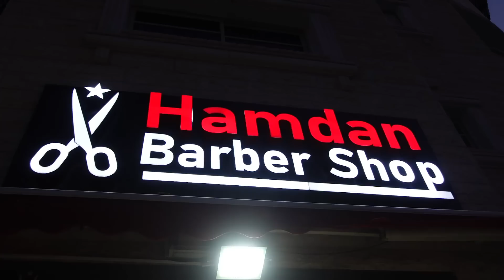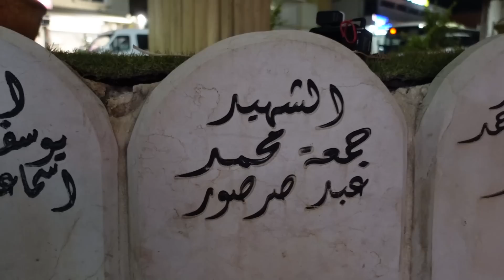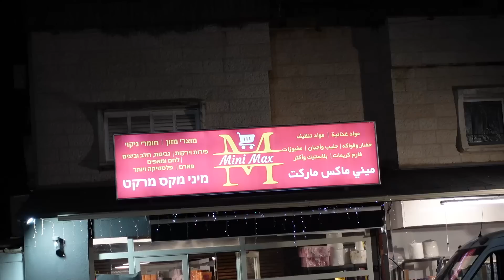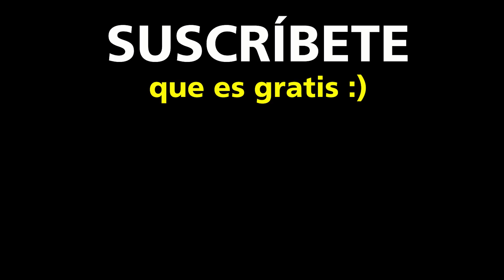Así Viven los Palestinos en Israel 😯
Me encuentro en Israel precisamente en la ciudad de Kfar Qasim, una pequeña ciudad de un poco más de 7 kilometros cuadrados la cual está habitada por árabes palestinos. Los cuales viven desde hace muchos años en estas tierras, en el video de hoy me adentro por sus calles para conocer la dura realidad que viven muchos palestinos en territorio de Israel. 🇸🇩😬🇮🇱
 Aunque en esta ciudad como tal no refleja la realidad de muchas otras comunidades de palestinos  stenemos un poco de acercamiento a la tensión con la que se vive en estos sitios.